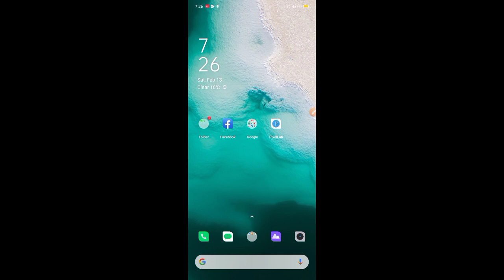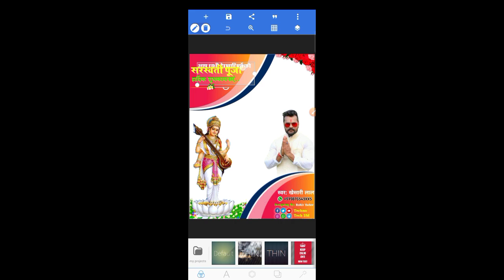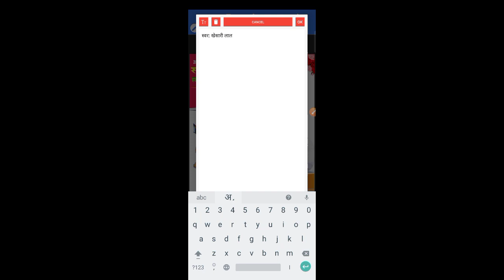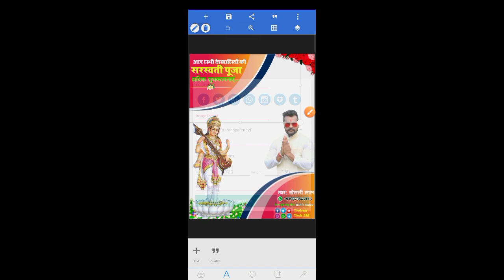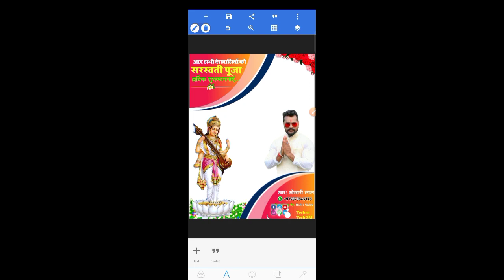Saraswati Puja Ka Poster Kaise Banaen ! Vasant panchmi ke post Kaise banaen ! Saraswati Puja Poster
Basant Panchami Ka Poster Kaise Banaye 2021 | Mobile se Saraswati Puja ka Poster Kaise Banaye 2021
Vasant Panchami ka Poster Kaise Banaye | Saraswati Puja ka Poster kaise banaye | Vasant Panchami2021

     🇹 🇪 🇨 🇭 🇳 🇴 🇹 🇪 🇨 🇭 2 🇲

★आप सभी को मेरे कि चैनल पर पोस्टर डिजानिगन, फ़ोटो Editing, वीडियो Editing, और Logo डिजानिगन ।
आप सभी से एक रिकवेस्ट है कि वीडियो को Share कीजिये।
          🙏🙏 Plz 🙏🙏

पासवर्ड के लिए पूरा वीडियो  देखिये।
आप को 3 स्टेप में पासवर्ड मिलेगा।

!! ◆ Social Media ◆ !!

1) Saraswati puja ke poster kaise banaena 2021
2) Saraswati puja ke poster kaise banaye 2021
3) Basant panchmi ke poster kaise banaye 2021
4) Saraswati Ji ka poster kaise banaye 2021
5) Hanswahini ka poster Kaise banaen 2021
6) Basant panchmi ke poster kaise banate hain 2021
7) Vasant panchmi ke poster kaise banaye 2021
8) Basant panchami ke poster kaise banaen 2021
9) Basant panchmi ke banner edit kaise karen 2021
10) Saraswati Puja ke banner edit kaise karen 2021
11) सरस्वती पूजा का पोस्टर कैसे बनाएं 2021